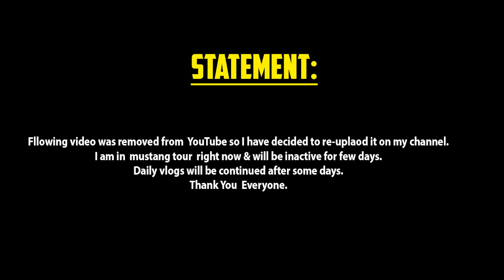Mustang TB With @GrahamJarvis || MRB Vlog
★ TO MY CHANNEL, for more entertaining videos

Keep supporting
My Gears
For  Video  :- Hero  9 and iPhone 12 Pro and Sony
Edit on :- iMyFone Filme video editor
Mic :- Boya
My Ride :- Pulsar NS 200 and CX250

▶Internet Partner:
Internet Partner: Subisu Cablenet Ltd.